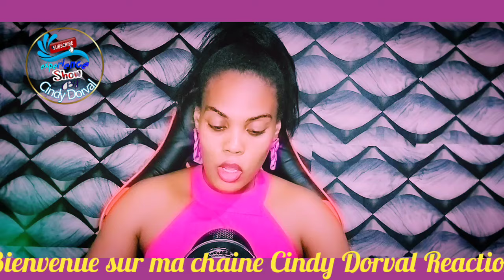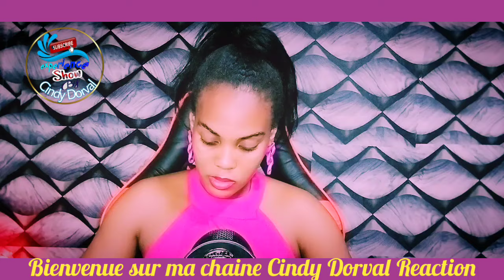MEN ZEN EX BEDJINE DESIDE LAGE FOTO BOBORIL NAN LARI MISYE PATA FÈ SA PÈP LA DI LAP KRIYE POU BÒBÒT